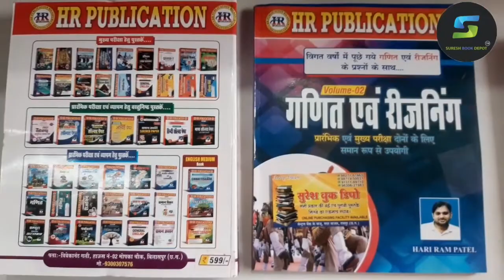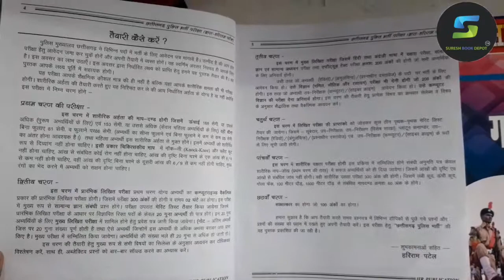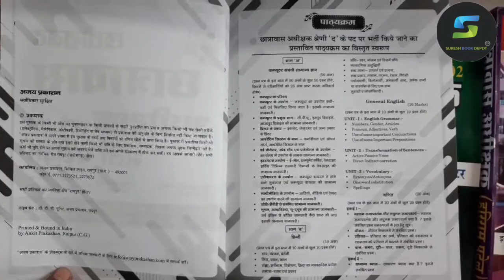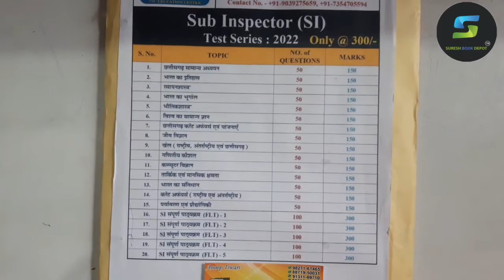छात्रावास अधीक्षक || छत्तीसगढ़ पुलिस भर्ती |chatrawas adhikshak bharti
hostel Warden book Hariram Patel | hostel warden cgpsc 2023

बुक का नाम WHATSAPP करें धन्यवाद  👇

ऑनलाइन आर्डर करने के लिए हमें व्हाट्सएप करें मो.💯⬇️⬇️⬇️
SURESH BOOK
SURESH

cg hostel warden book 2023

cg hostel warden book

cg hostel warden book 2023 english

cg hostel warden book 2023 hariram patel

cg hostel warden book 2023 hr publication

cg vyapam hostel warden book

chhatrawas adhikshak book 2023

cg chhatrawas adhikshak book 2023

hostel warden book 2023 in english medium

hostel warden book 2023

hostel warden book 2023 in hindi

hostel warden book 2023 hindi

emrs hostel warden book 2023 hindi

hostel warden book 2023 telugu

emrs hostel warden book 2023

emrs hostel warden book hindi

emrs hostel warden book hindi medium

emrs hostel warden book 2023 hindi medium

emrs hostel warden book 2023 english

emrs hostel warden book

chatrawas adhikshak bharti 2023 form kaise bhare

chatrawas adhikshak bharti 2023 online form kaise bhare

chatrawas adhikshak bharti 2023 syllabus

chatrawas adhikshak bharti 2023 cg

chatrawas adhikshak bharti 2023 rajasthan

chatrawas adhikshak bharti 2023 exam date

chatrawas adhikshak bharti 2023 ka exam kab hoga

chatrawas adhikshak bharti 2023 kaise bhare

chatrawas adhikshak bharti 2023 last date

chatrawas adhikshak bharti 2023 online classes

hostel warden 2023

hostel warden 2023 syllabus

hostel warden 2023 ka form kaise bhare

hostel warden 2023 exam date

hostel warden 2023 ka exam kab hoga

hostel warden 2023 ka syllabus

hostel warden 2023 vacancy

hostel warden 2023 answer key

hostel warden 2023 online classes

hostel warden 2023 classes

cg hostel warden vacancy 2023 online apply

cg hostel warden vacancy 2023 form kaise bhare

cg hostel warden vacancy 2023 syllabus

cg hostel warden vacancy 2023 exam date

cg hostel warden vacancy 2023 new update

cg hostel warden vacancy 2023 online apply kaise kare

cg hostel warden vacancy 2023 age
limit

notification

cg hostel warden vacancy 2023 update

hostel warden vacancy 2023 chhattisgarh online form

hostel warden vacancy 2023 chhattisgarh online form kaise bhare

hostel warden vacancy 2023 chhattisgarh online classes

hostel warden vacancy 2023 chhattisgarh online apply kaise kare

hostel warden vacancy 2023 chhattisgarh online

chhattisgarh chatrawas adhikshak
bharti 2023

chhattisgarh chatrawas adhikshak syllabus

chhattisgarh chatrawas adhikshak bharti 2022

chhattisgarh chatrawas adhikshak bharti

chhattisgarh chatrawas adhikshak bharti 2023 syllabus

chhattisgarh chatrawas adhikshak bharti 2023 form kaise bhare

chhattisgarh chatrawas adhikshak salary

chhattisgarh chatrawas adhikshak vacancy

chhattisgarh chatrawas adhikshak
ka form kaise bhare

chhattisgarh chatrawas adhikshak computer question

cg chatrawas adhikshak book

cg chatrawas adhikshak best book

cg chatrawas adhikshak vacancy 2023 online form kaise bhare

cg chatrawas adhikshak vacancy 2023 form kaise bhare

cg chatrawas adhikshak vacancy

2023 syllabus

cg chatrawas adhikshak vacancy 2023 online apply

cg chatrawas adhikshak vacancy 2023 exam date

2023 salary

cg chatrawas adhikshak vacancy 2023 qualification

cg chatrawas adhikshak vacancy 2023 ka form kaise bhare

cg chatrawas adhikshak vacancy 2023 apply

cg chatrawas adhikshak vacancy 2023 online form